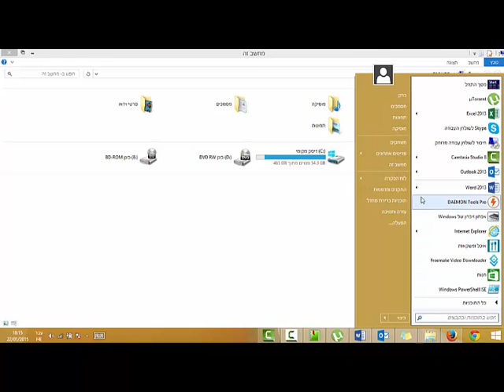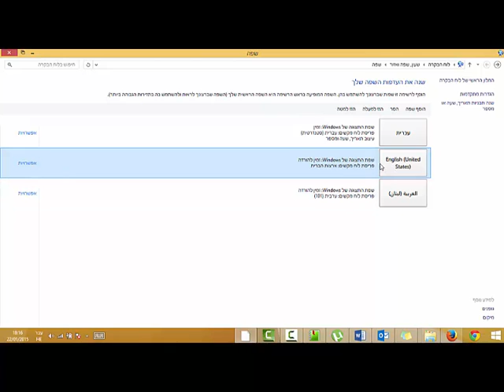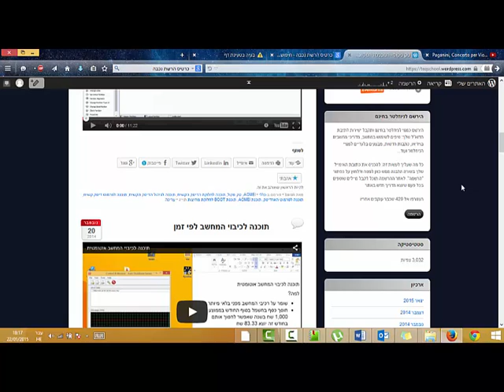איך לשנות את שפת המחשב מאנגלית לעברית ולהפך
ברוכים הבאים ל: מה התקלה שלך? והפעם.. נלמד על איך לשנות את שפת המחשב בווינדוס 8 ו 8.1 ככה שאם אתם רוצים לשנות את שפת המחשב שלכם מעברית לאנגלית או מאנגלית לעברית או לכל שפה אחרת תוכלו לשנות את שפת התצוגה של הווינדוס שלכם בצורה קלה ומהירה בואו לא נאריך במילים ותכנסו ישר לסרטון ההדרכה צפיה מהנה
הרשמו לערוץ היוטיוב וקבלו סרטונים במייל חינם אין כסף!